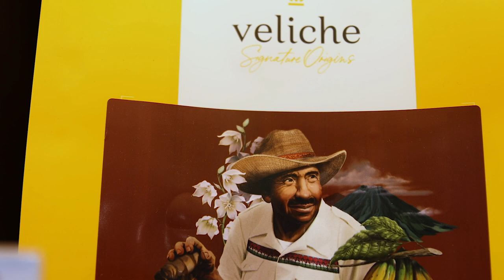Aalst Chocolate in Food Hotel Asia 2022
We were proud to participate in the Food and Hotel Asia 2022 (FHA F&B 2022), Asia’s leading international food and hospitality trade show, held from 5th to 8th September at the Singapore Expo. FHA F&B 2022 is the largest international food and beverage showcase and the world’s leading foodservice and hospitality event in Asia, with over 80,000 visitors from APAC in its last exhibition in 2018 before the pandemic hit. With an opportunity to finally network in-person in this large-scale trade show, Pâtissier Chocolate by Aalst Chocolate was presented alongside with the other Gourmet Chocolate Brands under ONE Cargill umbrella from Asia and Europe, Middle East, and Africa (EMEA).

Once again, we thank all visitors for investing time to grace our booth with your presence, making our exhibition at FHA2022 a great success!

Aalst Chocolate Pte Ltd
26 Tuas Ave 7 Singapore 639273